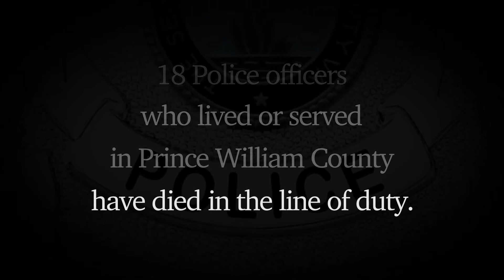National Police Week - Prince William County Officers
This May, we pay tribute to the thousands of officers who paid the ultimate price.

National Police Week
May 13-19

Since 1922, 18 Police officers who lived or served in Prince William County have died in the line of duty:

Justice of the Peace Thomas Simms Meredith
Prince William County Circuit Court – July 1922

Trooper Jackie M. Bussard
Virginia State Police – May 1970

Officer Paul T. White Jr.
Prince William County Police – October 1973

Investigator Claude Everett Seymour
Virginia State Police – April 1975

Trooper Johnny R. Bowman
Virginia State Police – August 1984

Sergeant John D. Conner III
Manassas City Police – July 1988

Officer Phillip M. Pennington
Prince William County Police – November 1990

Trooper Jose M. Cavazos
Virginia State Police – February 1993

Special Agent William H. Christian Jr.
Federal Bureau of Investigation – May 1995

Detective John M. Gibson
United States Capitol Police – July 1998

Officer Marlon E. Morales
Metro Transit Police – June 2001

Special Agent Robert Martin Roth
Federal Bureau of Investigation – March 2008

Second Lt. Francis Joseph Stecco
Fairfax County Police – October 2008

Special Agent Chad L. Michael
Drug Enforcement Administration – October 2009

Special Agent Forrest N. Leamon

Officer Paul Michael Dittamo
Washington D.C. Metropolitan Police – October 2010

Officer Chris Yung
Prince William County Police – December 2012

Officer Ashley M. Guindon
Prince William County Police – February 2016